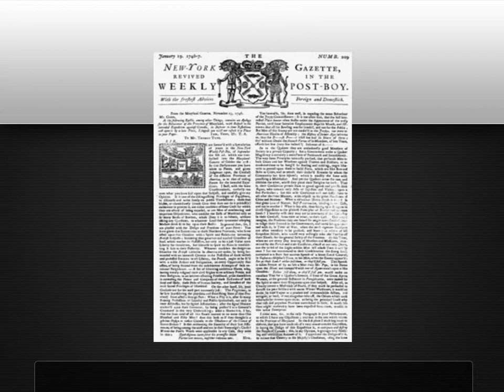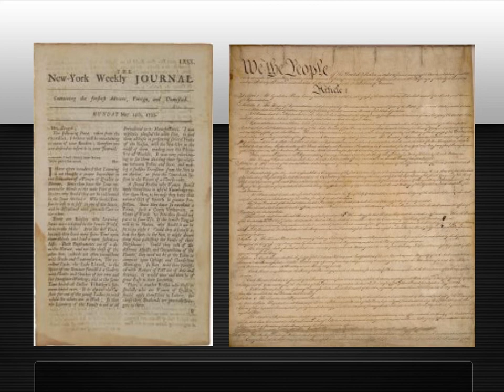John Peter Zenger and the Freedom of Press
A documentary discussing the rights and responibilities of the freedom of speech.